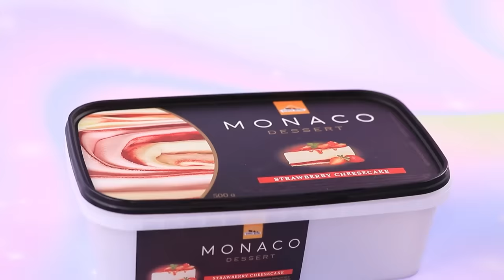Familia Arcoíris vs Familia Oscura / 10 Ideas para Muñecas Barbie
14 Trucos y Manualidades para Barbie / Barbie Rubia y Morena 34
¿Serán amigas las familias de la Barbie oscura y la Barbie arcoíris? Mira ideas interesantes y trucos para muñecas en nuestro nuevo video.

Suministros y herramientas:
• pintura acrílica
• tijeras
• pinceles
• tapa de bálsamo labial
• papel de espuma brillante
• decoraciones en forma de estrella
• brillantina
• pedrería
• agitadores de café
• cartón dorado
• caja de cartón de galletas
• ramas
• toallita húmeda seca
• arañas decorativas
• flores, bayas, hojas artificiales
• arena de diferentes colores
• recipientes de plástico para helado
• piezas de lego
• plastilina
• arcilla
• botones en forma de flor
• arcoíris decorativo
• sorbete
• cuentas de diferentes formas
• pegatinas
• tela elástica arcoíris
• tul
• bufanda larga
• cinta de raso
• piezas de lego para un grifo
• plato de juguete
• diferentes decoraciones
• cuentas de madera
• gasa
• esmalte de uñas transparente
• slime negro
• pompón
• cinta elástica
• dedal
• herramienta de modelado antigua
• alambre